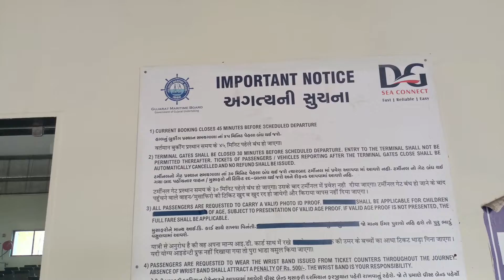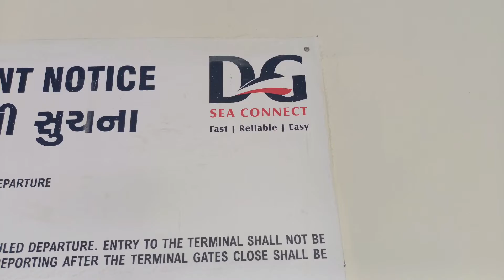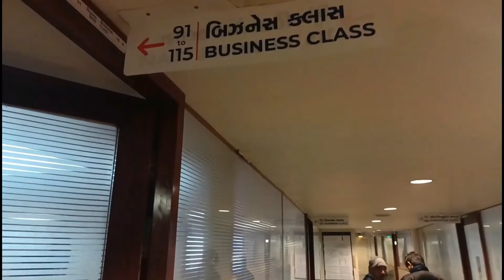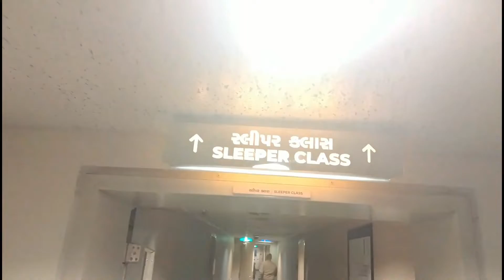Ghogha To Hajira New Ro-Ro Ferry Sarvice || घोघा से हजीरा रो रो फेरी सर्विस || Full Video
New Ro-Pax Ferry Voyage Express Full Journey || Ghogha to Hajira New Ship Latest informative Video ||
           डीजी सी कनेक्ट भारत के गुजरात राज्य में खंभात की खाड़ी में घोघा और हजीरा को जोड़ने वाली एक RORO/ROPAX फेरी सेवा है। दहेज के लिए मूल मार्ग 2017 में खोला गया था और 2020 की शुरुआत में बाढ़ के कारण चैनल के सिल्टेशन के बाद गाद निकालने में वित्तीय व्यवहार्यता की कमी के कारण निलंबित कर दिया गया था |
यह परियोजना 2012 में गुजरात के तत्कालीन मुख्यमंत्री नरेंद्र मोदी द्वारा शुरू की गई थी । घोघा और दाहेज के बीच पहले चरण की लागत ₹ 6.15 बिलियन (US$77 मिलियन) थी।  दो स्थानों के बीच यात्रा के समय को सड़क मार्ग से 6-8 घंटे से घटाकर समुद्र के द्वारा 1-1.5 घंटे करने की कल्पना की गई थी। RORO सेवाओं को 22 अक्टूबर 2017 को भारतीय प्रधान मंत्री नरेंद्र मोदी द्वारा लॉन्च किया गया था।  ROPAX यात्री सेवाओं को अगस्त 2018 में मुख्यमंत्री विजय रूपानी द्वारा लॉनच किया गया था ।
पहले डेढ़ साल में विभिन्न कारणों से छह बार सेवाएं निलंबित की गईं। [8] दाहेज में गाद जमा होने के कारण अक्टूबर 2019 से फरवरी 2020 तक सेवाओं को फिर से निलंबित कर दिया गया था। ड्रेजिंग मुद्दे के कारण 21 मार्च 2020 को इसे फिर से निलंबित कर दिया गया था। गुजरात मैरीटाइम बोर्ड ने वित्तीय वर्ष 2018-19 में फेरी के लिए पांच मीटर ड्राफ्ट को निकालने के लिए ₹ 100 करोड़ (US$13 मिलियन) खर्च किए थे। बाद में यह घोषणा की गई कि गाद जमा होने और ड्रेजिंग में वित्तीय व्यवहार्यता की कमी के कारण दहेज-घोघा फेरी को स्थायी रूप से निलंबित कर दिया गया था। इसकी जगह छोटे जहाजों का संचालन किया जाएगा।मार्च 2021 में, केवल यात्रियों को ले जाने वाली नौका सेवा को फिर से शुरू किया गया। छोटे जहाज की क्षमता 130 यात्रियों की है और यह प्रतिदिन एक यात्रा करता है।
सेवाओं के लिए हजीरा में एक वैकल्पिक जेटी पर विचार किया गया। जुलाई 2020 में, अडानी हज़ीरा ने अपने जेटी को पट्टे पर देने के लिए बोली जीती।  घोघा और हजीरा के बीच ROPAX सेवाओं का उद्घाटन 8 नवंबर 2020 को प्रधान मंत्री मोदी द्वारा किया गया थ||

Raju Gamit
From:- Amalgundi ta:- Songadh Dist :- Tapi Gujarat (India )